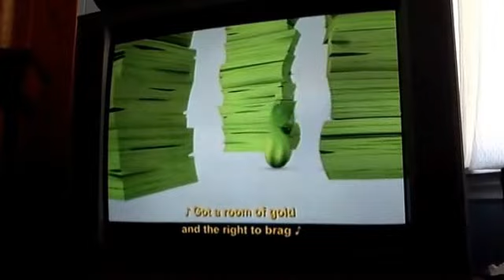Veggie Tales In The House Mr. Money Bags